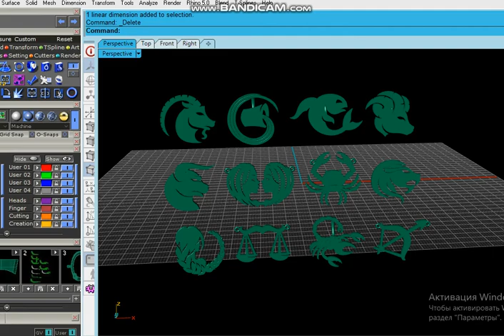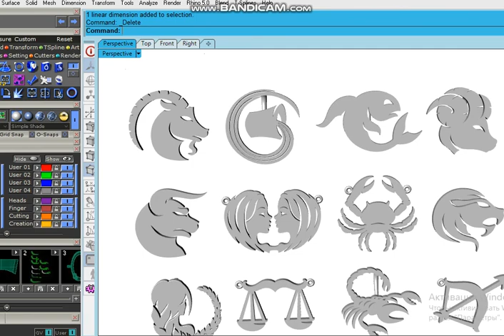Zodiac sign pendants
Model is ready for 3D Printing and prototyping on CNC.
Geometry is healed, and fixed all the bad with RP Magics software

Approximate metal weight (gold 14k/gold 18k/silver 925):
taurus 6.24/7.47/5.02 ;  taurus2 5.24/6.27/4.21 ; leo 5.7/6.83/4.59 ; leo2 5.68/6.8/4.57 ; aries 5.81/6.95/4.67 ; aries2 6.28/7.52/5.05 ; virgo 6.31/7.55/5.08 ; capricorn 5.41/6.47/4.35 ; aquarius 5.59/6.69/4.5 ; aquarius2 5.4/6.46/4.34 ; scorpio 5.04/6.03/4.05 ; scorpio2 4.7/5.62/3.78 ; pisces 6.3/7.55/5.07 ; pisces2 6.44/7.71/5.18 ; gemini 8.18/9.78/6.58 ; cancer 5.39/6.44/4.33 ; libra 3.57/4.27/2.87 ; sagittarius 3.11/3.72/2.5 grams